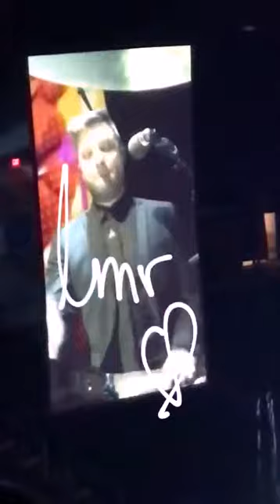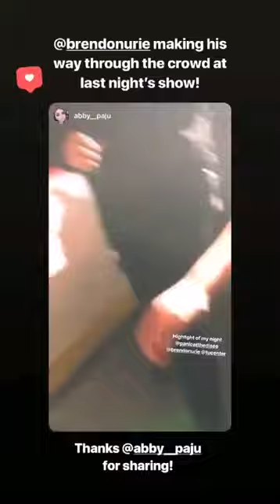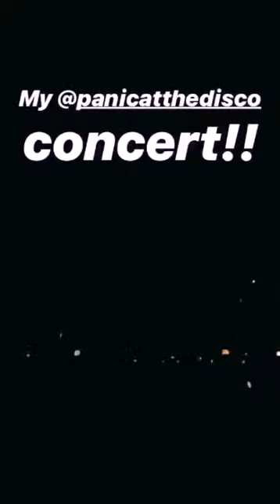Albany, Times Union Center, January 15, 2019 - Part 9